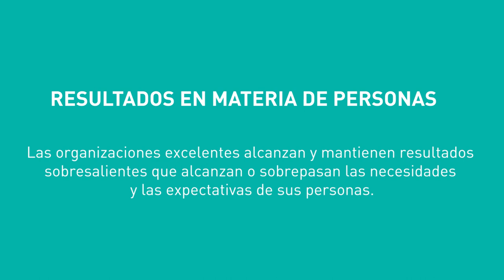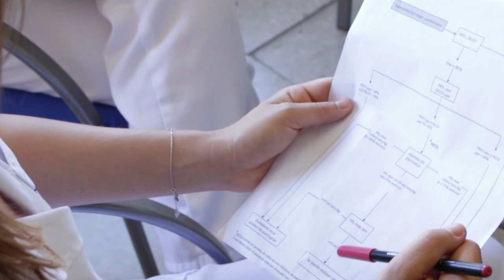La FJD obtiene el reconocimiento EFQM 5 Stars 650+. Criterio Resultados en materia de personas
Las organizaciones excelentes, como la Fundación Jiménez Díaz, alcanzan y mantienen resultados sobresalientes que alcanzan o sobrepasan las necesidades y las expectativas de sus trabajadores. Quién mejor para explicárnoslo que dos de ellos: Roberto Palomo, técnico de Mantenimiento, y Teresa de la Huerga, enfermera de Continuidad Asistencial.